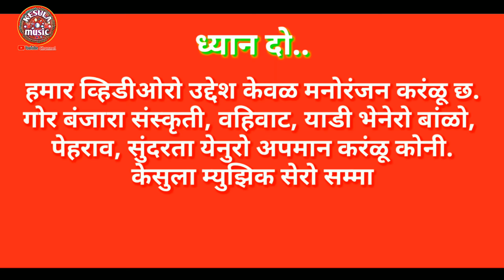Sasu bodi ladai 02 | Banjara comedy | mother in law & daughter in law comedy | KESULA music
Sasu bodi ladai 02 - सासू बोडी लढाई

mother in law & daughter in law comedy.

Script, Voice & Editing :- ANIL JADHAV

Hello friends,,